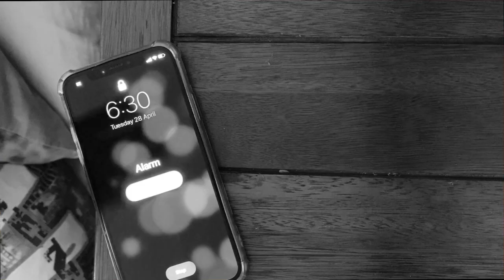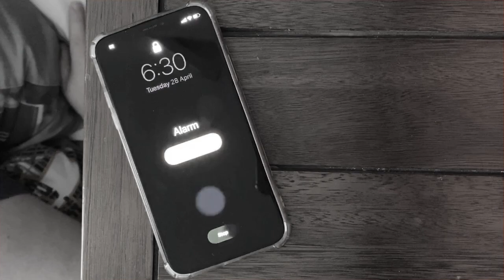Mr Blue Sky- Music Video AV2006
My music video submission for AV 2006
I am a second year Television Production student at UCLan

As for this project everyone is stuck inside (due to quarantine), I asked people to send me footage of themselves lip syncing to the song. Thank you so much for all of the effort everyone went to for this! Couldn't be possible without you.

Footage I have included in this video;